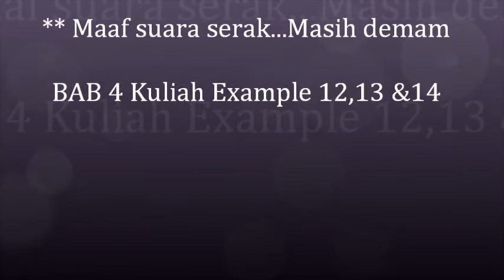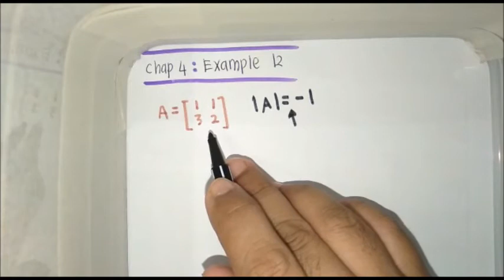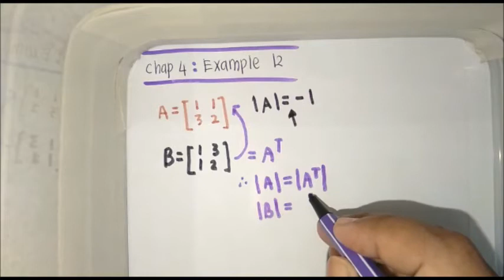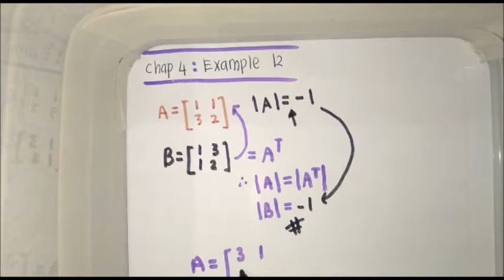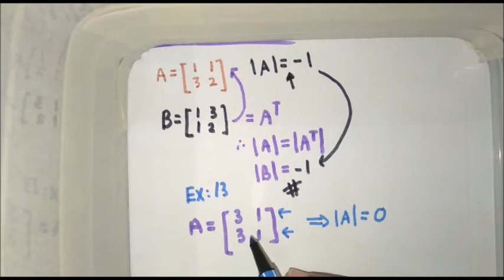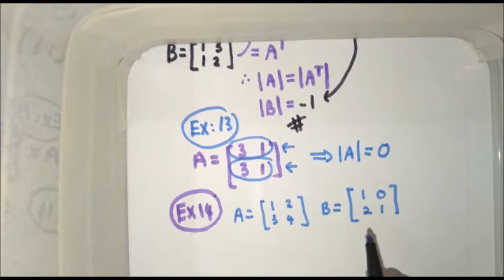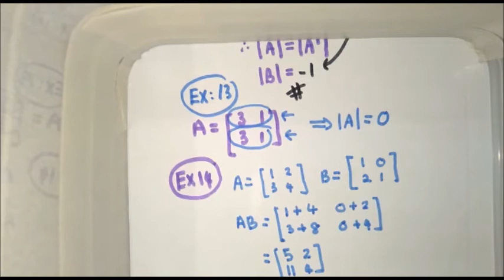Bab 4 Contoh 12,13 dan 14